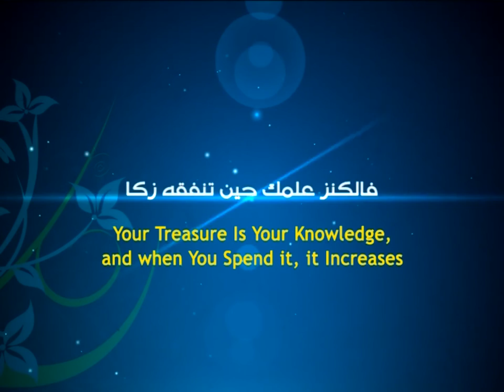Implementing the Holy Qur’an - Ayatollah Sayed Mohammad Redha Shirazi